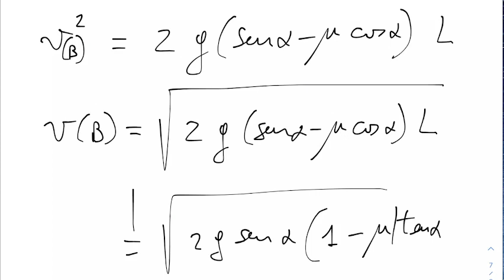LLFB4.06dic21 La dinamica: il moto lungo il piano inclinato.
La dinamica: il moto lungo il piano inclinato.
Applicazione dei principi della dinamica: il moto su un piano inclinato in assenza ed in presenza di attrito, discussione ed esempi.